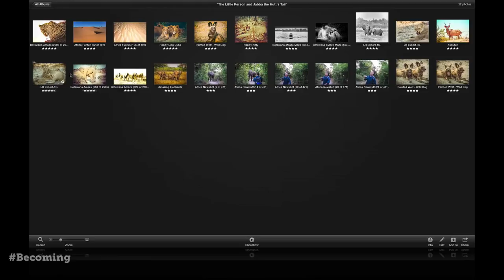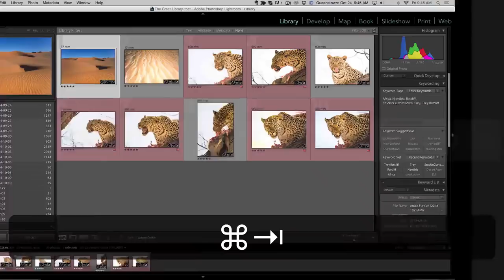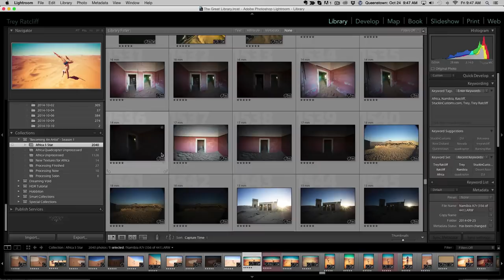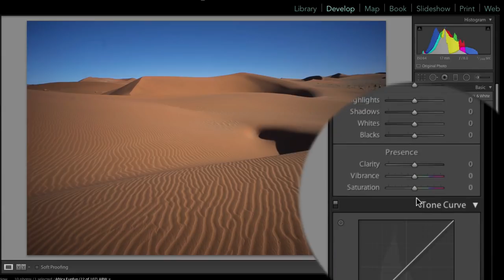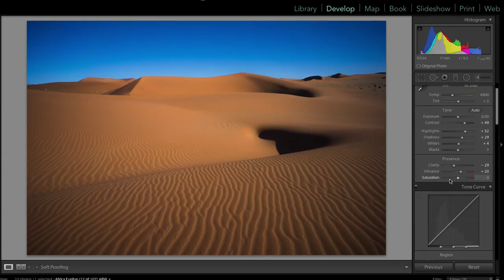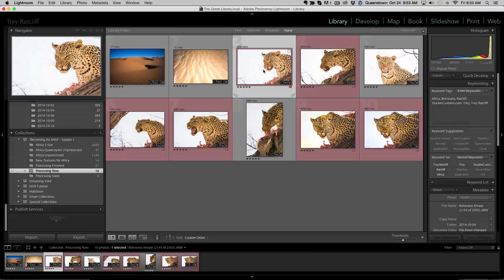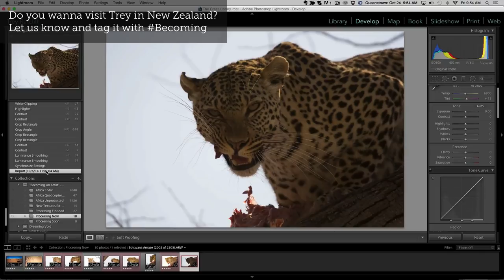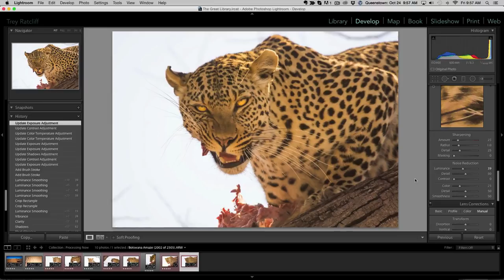Becoming an Artist - How to Find Your Creative Self Part 2 | Trey Ratcliff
Tune in every Monday starting Nov 12th for an episode from my series, Becoming an Artist. Entirely shot in Africa, this series explores the answers to the following questions…

“What is it like to become an artist?”

“What is it like to find that creative self inside of you?”

and for the practitioner: “How does Trey take and post-process his photos?”

I begin each episode with a very personal story. These might be strange stories from childhood, embarrassing stories as a grown-up, or just weird stories about how I became an artist. You’ll hear how these stories emerged as life lessons which impacted my photography and art. The 15 episodes touch upon topics such as composition, color, light and inspiration. This series will not only show you lots of photography tips & tricks but will inspire you to take your art in bold, new, and interesting directions.

My Blog (a new image from around the world every day!)